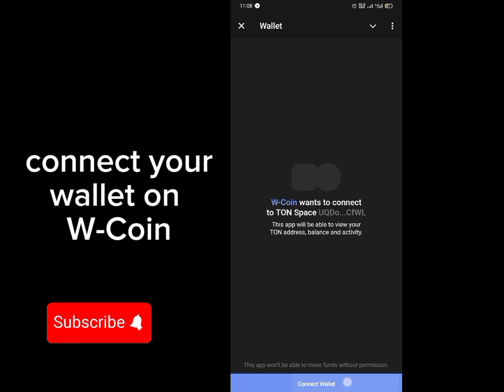connect your wallet| W-Coin wallet connected